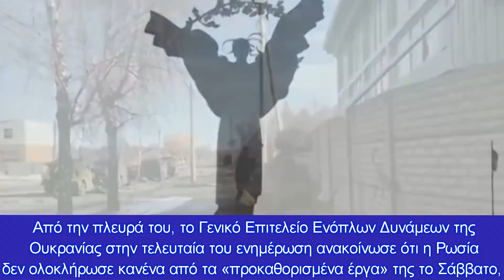''Κόλαση'' βομβαρδισμών σε Χάρκοβο και Λβιβ- «Έκοψαν» στα δύο το Τσερνίχιβ...130.000 εγκλωβισμένοι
Ζελένσκι: Το Κίεβο χρειάζεται τανκς, μαχητικά αεροσκάφη και οπλικά συστήματα κατά πλοίων... στείλτε τα! Φοβάστε τους Ρώσους;
Πεδίο σφοδρών βομβαρδισμών έγινε καθόλη τη διάρκεια της νύχτας το Χάρκοβο, όπου αργά χθες το βράδυ, ρωσικές δυνάμεις έπληξαν ένα πυρηνικό ερευνητικό κέντρο.
Νωρίτερα χθες, στην πόλη Λβιβ, βομβαρδισαν μία αποθήκη καυσίμων και στρατιωτικές εγκαταστάσεις, με αποτέλεσμα τον τραυματισμό πέντε ανθρώπων.
Παράλληλα, υπάρχουν αναφορές οτι καταρρίφθηκε χθες το βράδυ ρωσικός πύραυλος στο Βολίν, βορεια της Λβιβ, ενώ αποθήκες πετρελαίου χτυπήθηκαν και στο Ρίβνεο.
Υπό ρωσικό έλεγχο έχει τεθεί, σύμφωνα με τις ουκρανικές αρχές και η πόλη Σλάβουτιτς, όπου διαμένει το προσωπικό του πυρηνικού σταθμού του Τσερνόμπιλ, με τις πληροφορίες να κάνουν λόγο για 3 νεκρούς.
Ιδιαίτερα ανησυχητική είναι και η κατάσταση στην πολιουρκούμενη πόλη Τσερνίχιβ, όπου 130.000 άνθρωποι παραμένουν εγκλωβισμένοι, ενώ 44 έχουν τραυματιστεί βαριά και δεν μπορούν να μεταφερθούν εκτός πόλης για να τους παρασχεθεί η απαραίτητη ιατρική περίθαλψη.
Από την πλευρά του, το Γενικό Επιτελείο Ενόπλων Δυνάμεων της Ουκρανίας στην τελευταία του ενημέρωση ανακοίνωσε ότι η Ρωσία δεν ολοκλήρωσε κανένα από τα «προκαθορισμένα έργα» της το Σάββατο, αλλά έχει «εν μέρει» επιτύχει σε ορισμένες περιοχές, ενώ οι δυνάμεις σε πολλά μέρη σε όλη τη χώρα ήταν υπό ανασυγκρότηση.
Ανέφερε ότι «ορισμένες μονάδες του 35ου Στρατού Συνδυασμένων Όπλων των ρωσικών χερσαίων δυνάμεων, υπέστησαν σημαντικές απώλειες», ανασυγκροτήθηκαν, ενώ αρκετές μονάδες είχαν διατεθεί στην περιοχή του Τσερνόμπιλ.
Στην βαριά βομβαρδισμένη πόλη Χάρκοβο, στη βορειοανατολική Ουκρανία, οι ρωσικές προσπάθειες είχαν ως κύριο στόχο «την αναπλήρωση των τρεχουσών απωλειών, την αποκατάσταση του εξοπλισμού και το χτύπημα σε μη στρατιωτικές υποδομές της πόλης».
Αρκετές χώρες έχουν υποσχεθεί να στείλουν αντιαρματικούς και αντιαεροπορικούς πυραύλους, καθώς και ελαφρύτερο οπλισμό. Ωστόσο, ο Ζελένσκι τόνισε ότι το Κίεβο χρειάζεται τανκς, μαχητικά αεροσκάφη και οπλικά συστήματα κατά πλοίων.
«Αυτά τα έχουν οι εταίροι μας και απλά μαζεύουν σκόνη εκεί που είναι. Όλα αυτά είναι όχι μόνο για την ελευθερία της Ουκρανίας, αλλά για την ελευθερία όλης της Ευρώπης», δήλωσε ο Ζελένσκι σε βιντεοσκοπημένο μήνυμα αργά το βράδυ του Σαββάτου.
Σύμφωνα με τον ίδιο, η Ουκρανία χρειάζεται μόλις το 1% των αεροσκαφών του ΝΑΤΟ και το 1% των αρμάτων μάχης της Βορειοατλαντικής Συμμαχίας και δεσμεύτηκε ότι δεν πρόκειται να ζητήσει περισσότερα.
«Περιμένουμε επί 31 ημέρες. Ποιος είναι υπεύθυνος για την ευρωατλαντική κοινότητα; Είναι πραγματικά ακόμη η Μόσχα, λόγω εκφοβισμού;», ανέφερε.
Ο Ζελένσκι έχει επανειλημμένως τονίσει ότι η Ρωσία θα επιχειρήσει να επεκταθεί περαιτέρω στην Ευρώπη εάν «πέσει» η Ουκρανία. Αλλά το ΝΑΤΟ δεν υποστηρίζει το αίτημά του για επιβολή ζώνης απαγόρευσης πτήσεων πάνω από την Ουκρανία, με το σκεπτικό ότι θα προκαλούσε μια γενικευμένη πολεμική σύγκρουση.